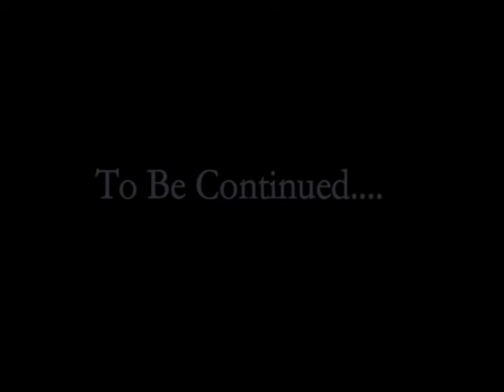Between2HeartsEpisode5.dv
"between Two Hearts" episode 5 starring Jimmy Traynor,Mary Egan,Jonathon Ruckman,Mario Salvador jr.,StayC Smith, Jacop Le Doux and Brenda Dettrey. Plus a special sneak peek at future episodes. JPNT Films Produced by Fabrice Uzan and Sharin Nelson. Written By Jimmy Traynor and Peechee Neric